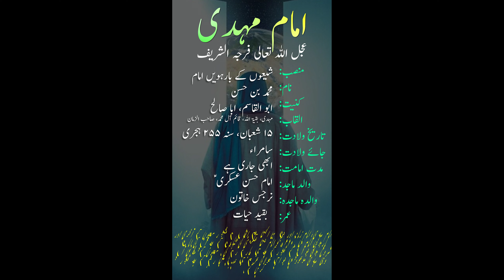امام مہدی علیہ السلام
امام مہدی، امام زمانہ اور حجت بن الحسن جیسے القاب سے مشہور شیعوں کے آخری اور بارہویں امام ہیں۔ 260ھ کو امام حسن عسکریؑ کی شہادت کے بعد آپؑ کی امامت شروع ہوئی جو آپ کے ظہور کے بعد تک جارے رہے گی۔ شیعوں کے مطابق آپ وہی مہدی موعود ہیں جو ایک طولانی عرصے تک غیبت میں رہنے کے بعد ظہور کریں گے۔